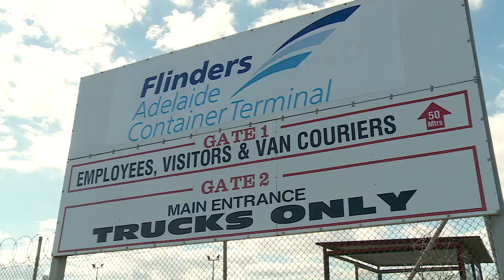Commendation - Chad Baker (Flinders Adelaide Container Terminal)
Best Individual Contribution to Work Health and Safety
An outstanding contribution by a WHS manager or a person with this responsibility as part of their duties
Safe Work Awards 2014